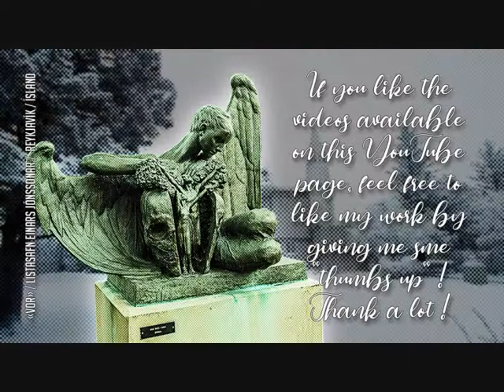Blood Axis - «Lord Of Ages» - «The Lamp of the Invisible Light»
Blood Axis
Lord of Ages
The Lamp of the Invisible Light
Cthulhu Records ‎- CR 11 / Cthulhu Records ‎- 05910/91
CD, Compilation
Germany / 1991
Electronic / Neofolk, Industrial, Experimental, Ambient

Copyright Graphic Design : TBNE Jipe